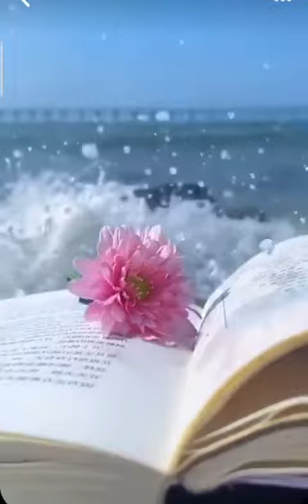The wind caresses its petals..